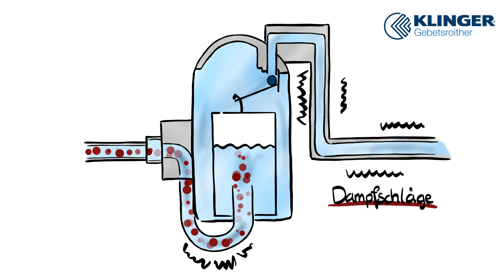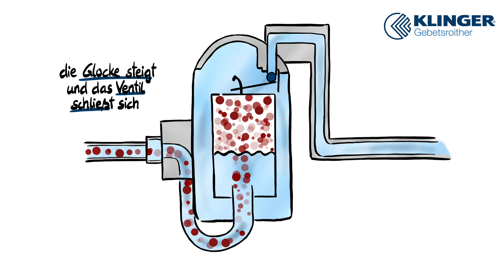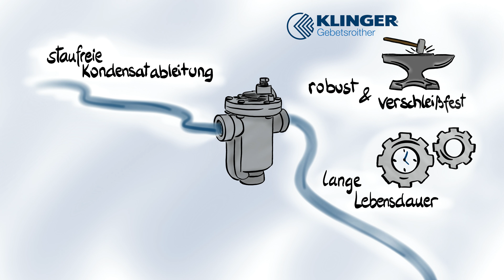Glockenkondensatableiter Funktion und Einsparung leicht erklärt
Funktion und Einsparungen des Glockenkondensatableiters leicht und verständlich erklärt!

Um keine Dampf- und wirtschaftliche Verluste hinnehmen zu müssen,
gibt es für Dampfanwendungen den Glockenkondensatableiter.

Die Vorteile des Glockenkondensatableiters auf einen Blick:

✔ Staufreie Kondensatableitung
✔ Robust und verschleißfest
✔ Frostsicher
✔ Lange Lebensdauer
✔ Schmutzunempfindlich
✔ Sehr gute Energieeinsparungen

Um einen störungsfreien Betrieb und lange Lebensdauer der Anlage zu gewährleisten, ist eine regelmäßige Überprüfung der Kondensatableiter erforderlich. Mehr dazu im Video!

Für Ihre Fragen rund um unser Dampftechnikservice,
"Dampf- & Kondensattechnik,  Ableitermessung und Energieeinsparungspotenzial",
stehen unsere Experten telefonisch oder per Mail zur Verfügung.

▬▬▬ Information über KLINGER Gebetsroither ▬▬▬

KLINGER Gebetsroither GmbH & Co KG

Wir verstehen uns als technischer Großhändler für die Produktlinien Armaturen, Dichtungen, Schlauchtechnik, Dampftechnik, technische Produkte und Warmwasser- & Wärmetechniksysteme.
Durch qualitatives Service, hohes Beratungs- und Lösungs-Know-how sowie gebündelte Fachkompetenzen schaffen wir es, die besten Lösungen für unsere Partner und Kunden parat zu haben. Dank motivierter und bestens geschulter Mitarbeiter, dem dichten Vertriebsnetz im Außendienst und hoher Backoffice-Kompetenz können wir bedarfsorientiert zum Vorteil und Nutzen unserer Kunden ausgewählte Produkte und Dienstleistungen anbieten.

▬▬▬ Standorte KLINGER Gebetsroither ▬▬▬

Zentrale Marchtrenk
Schafbergstraße 3
A – 4614 Marchtrenk

Filiale Gumpoldskirchen
Am Kanal 8-10
A – 2352 Gumpoldskirchen

▬▬▬ Beratung & Bezugsmöglichkeiten ▬▬▬

▬▬▬ Social Media – KLINGER Gebetsroither ▬▬▬